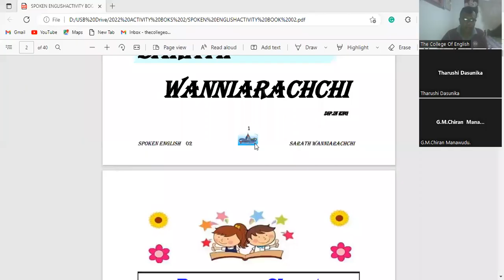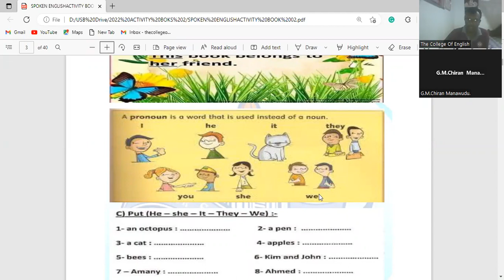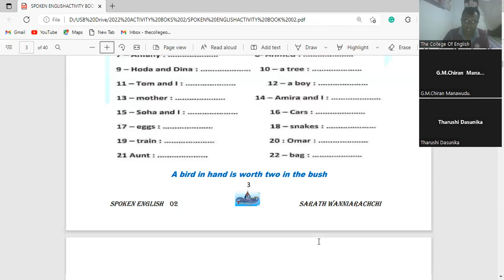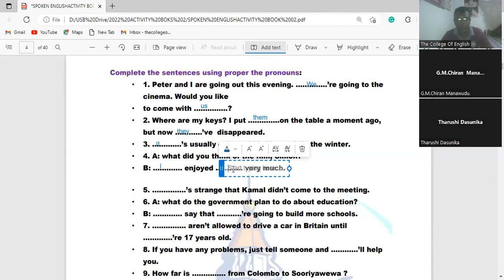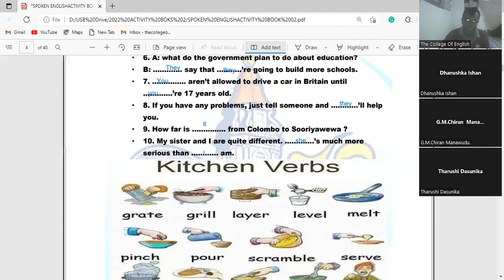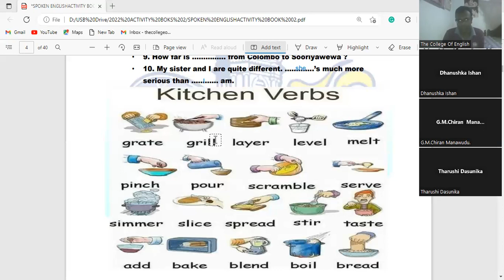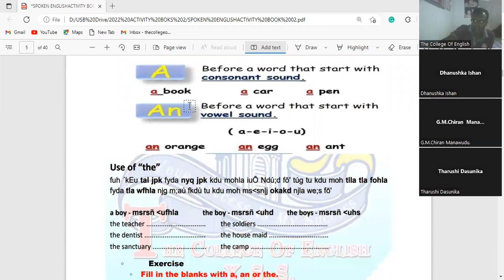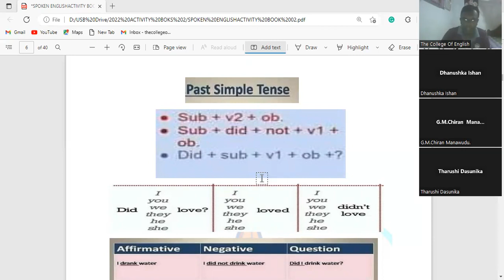SPOKEN ENGLISH VIDEO I 12 04